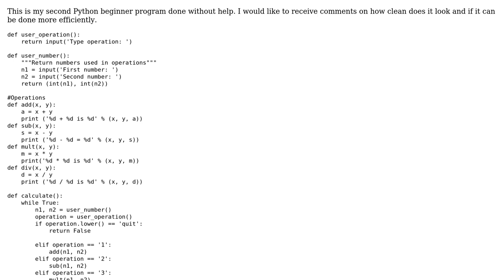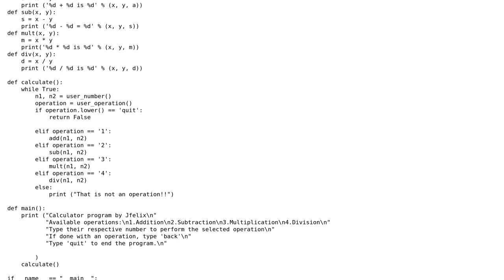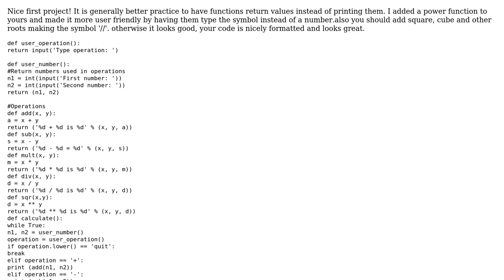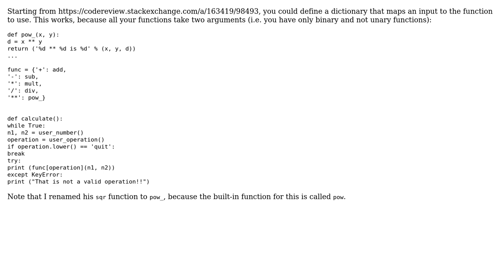Code Review: Python 3 - Calculator (2 Solutions!!)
Code Review: Python 3 - Calculator

With thanks & praise to God, and with thanks to the many people who have made this project possible! | Content (except music & images) licensed under CC BY-SA | Music | Images & others | With thanks to user theman25 user Jfelix user Graipher and the Stack Exchange Network Trademarks are property of their respective owners. You are responsible for your own actions.